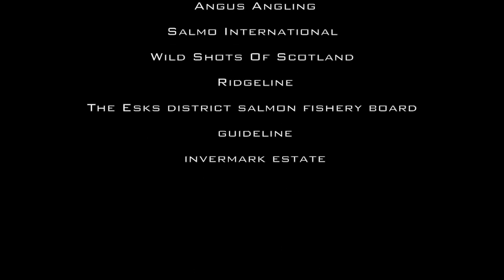Spring Salmon fishing on the River North Esk - with Andy Richardson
Join Andy Richardson and Greig Thomson on the River North Esk in Angus, Scotland, chasing opening day spring salmon.